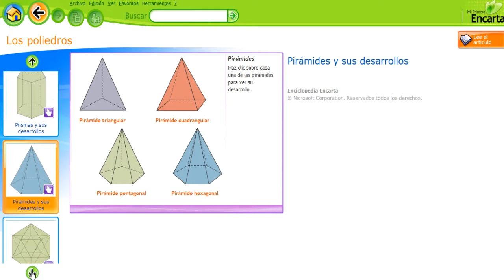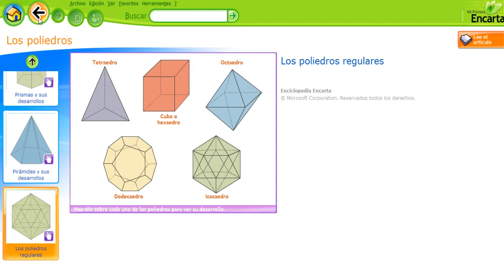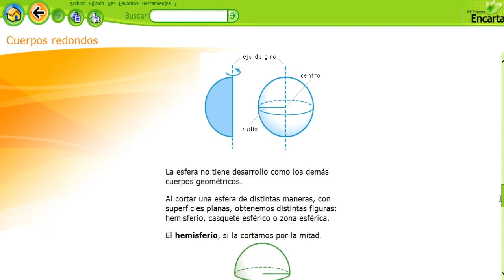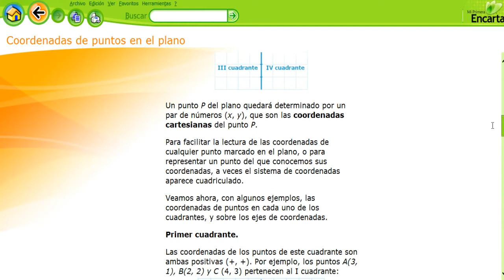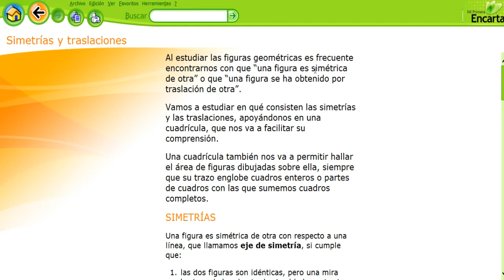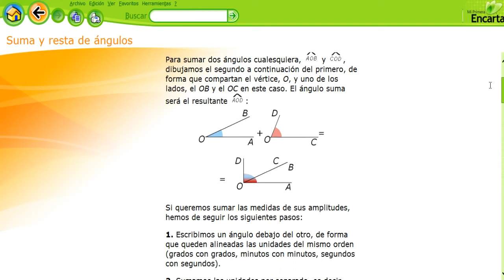➕➕ Mi primera encarta 2009 Geometría parte 2 ➕➕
Enlaces internos:

parte: 1:00
parte: 3:00
parte: 5:00
parte: 7:00
parte: 9:00